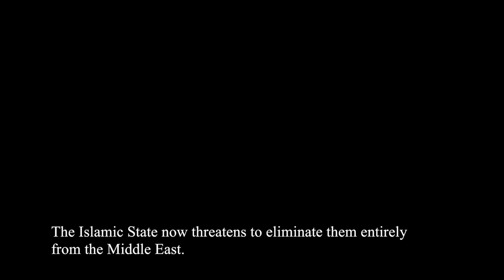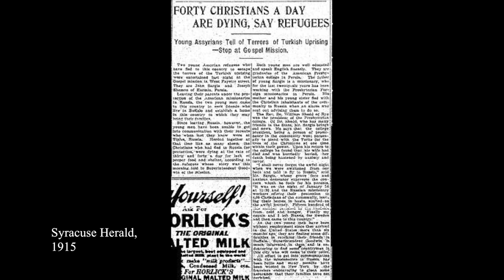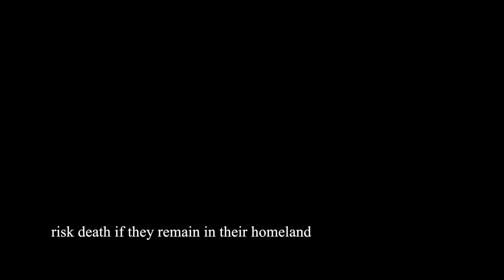Torn From Their Homeland, Bay Area Assyrians Yearn for Persecution to End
Indigenous to northern Iraq, Assyrians have lived in the region for more than 6,000 years. They converted as a people to Christianity in the first century A.D. and are one of the oldest continuous Christian communities in the world. But in the past century, violence and religious persecution have escalated, forcing most of them to seek safety in other countries. Some 10,000 now reside in the Bay Area. With the rise of the Islamic State, they now risk vanishing from their homeland altogether.